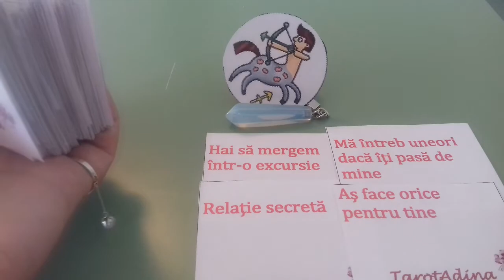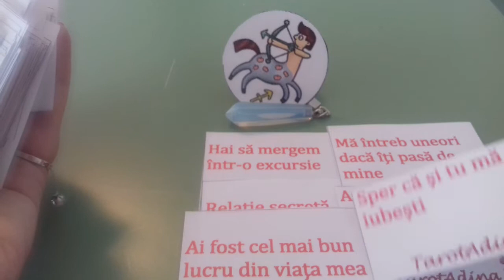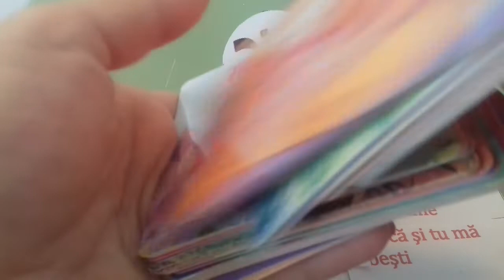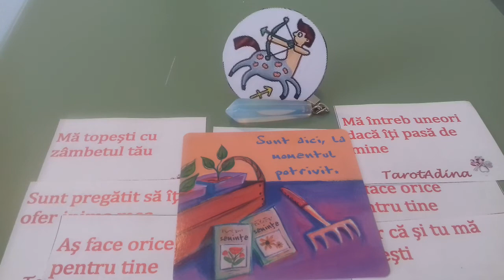Săgetător ♐ Mesaje de la persoana iubită 💚💛💚🌷🌷🌷